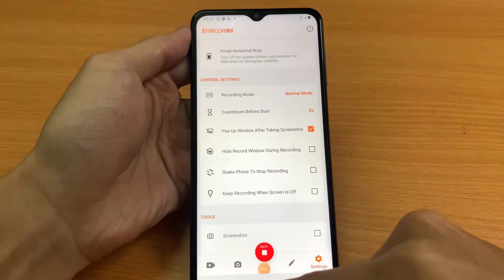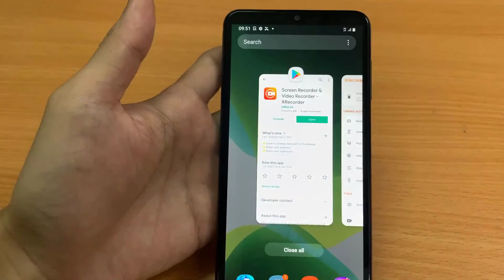XRECORDER - THE BEST SCREEN RECORDER FOR GAMEPLAY RECORD IN 2022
XRECORDER THE BEST SCREEN RECORDING APP FOR ANDROID.
XRECORDER is the best screen recording app for Android as zero loss of screen graphics Video recorder supports ALL videos, such as live shows from tik tok, Periscope, Bigo Live, YouTube, Twitch...
Link download XRECORDER in the top comment.
Features:
● Capture screen to take a clear Screenshot
● Video Editor: Trim video and change the speed.
● Record Gameplay on your phone
● Export Full HD video with custom settings: 240p to 1080p, 60FPS, 12Mbps
● No watermark: record a clean video & screenshot
● Screen Recorder with Facecam
● No recording time limits & No root needed
● Floating window: One touch to control and snap the exact moment easily
● Countdown timer: to be a fully prepared recorder
● Alternative storage location: internal storage/ SD card
● Easy to pause/resume recording, rotate screen